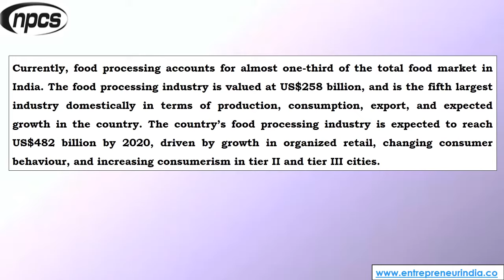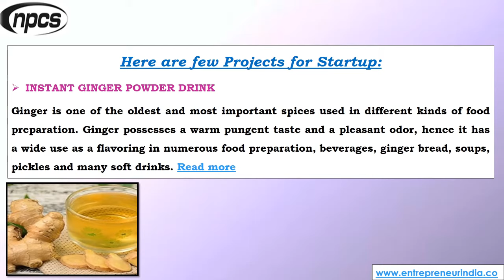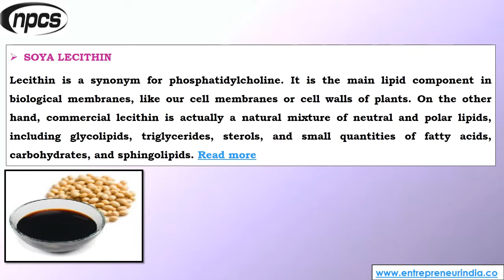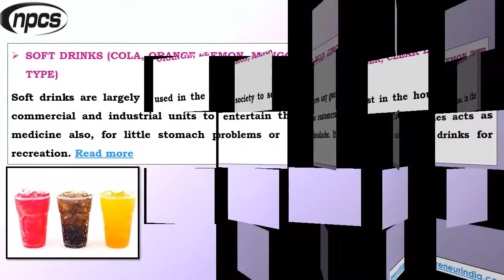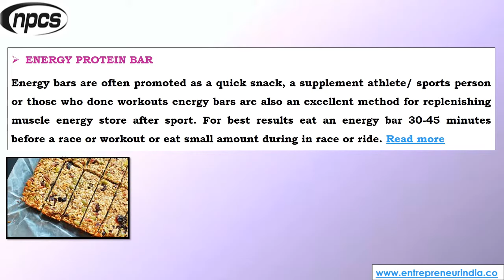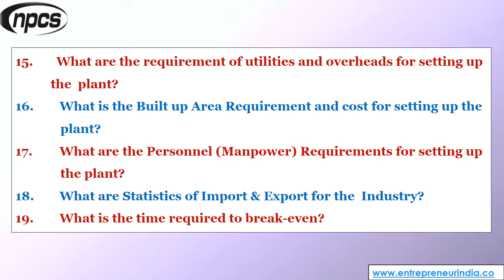Small and Medium Scale Food Processing Projects | Manufacturing of Processed Food Products.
Small and Medium Scale Food Processing Projects. Manufacturing of Processed Food Products. Agriculture, Food and Beverage Processing Business Ideas.

The food processing sector has various sectors including consumer foods (snacks, beverages, etc.), dairy, meat and poultry, fish, grains and cereals, and fruits and vegetables. Fruits and vegetables and meat and poultry take the lion’s share of about 40 percent of the total household consumption. The Indian food industry is poised for huge growth, increasing its contribution to the world food trade every year. In India, the food sector has emerged as a high-growth and high-profit sector due to its immense potential for value addition, particularly within the food processing industry.

𝐒𝐭𝐚𝐫𝐭 𝐚 𝐁𝐮𝐬𝐢𝐧𝐞𝐬𝐬 𝐢𝐧 𝐅𝐨𝐨𝐝 𝐏𝐫𝐨𝐜𝐞𝐬𝐬𝐢𝐧𝐠 𝐚𝐧𝐝 𝐀𝐠𝐫𝐢𝐜𝐮𝐥𝐭𝐮𝐫𝐞 𝐁𝐚𝐬𝐞𝐝 𝐈𝐧𝐝𝐮𝐬𝐭𝐫𝐲,

ENTREPRENEUR INDIA
106-E, Kamla Nagar, Opp. Mall ST,
New Delhi-110007, India.